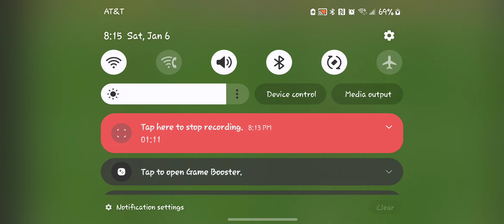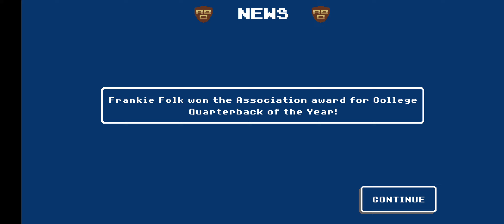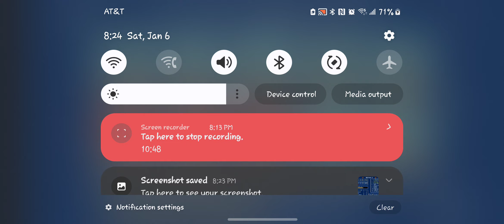West virgina VS Washington Huskies